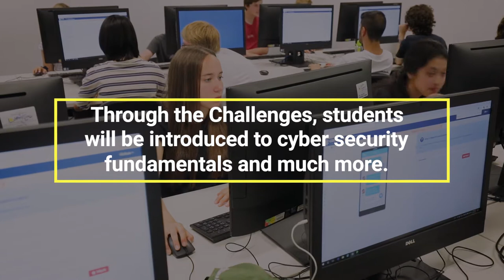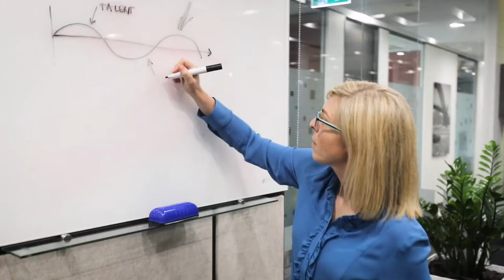Launch: Schools Cyber Security Challenges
The Schools Cyber Security Challenges are now LIVE and ready to use in Australian schools, starting with the first two Challenges.

These online learning resources are free for all teachers and high school students across the country through the generous support of our partners: The University of Sydney, AustCyber, ANZ, Commonwealth Bank, NAB, Westpac and BT!

The Challenges teach cyber security skills, while addressing key aspects of the Australian Curriculum: Digital Technologies and ICT Capability, through a series of sleuthing and highly engaging programming activities. They also introduce students to future career opportunities in the cyber security industry.

Challenge 1 teaches online data sharing through a hacker's perspective while Challenge 2 tackles cryptography.